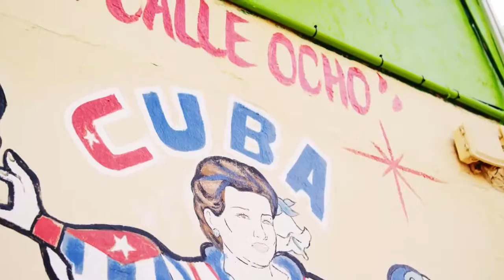Pitt Leffer - Roiubesc (Robert Cristian Remix)